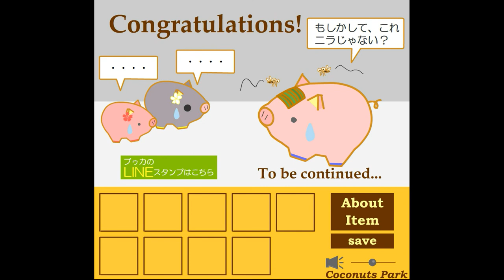Buuka of Southern Island - Episode 53 Walkthrough